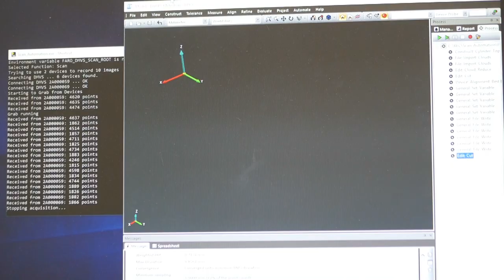System for high precision assembly of heavy parts, using a FANUC M-2000iA/2300 robot / BEC Robotics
Project: Fully automized high precision joining of heavy coils in magnets and connection with a driverless transport system.

Parts: Various designs of heavy (magnet and body) coils
Part weight: up to 1.600 kg
Part positioning accuracy: 0,5 mm / 0,03° in the magnet
Linear Rail: BEC Linear rail BEC-LR-400
Gripper: Customized BEC system with integrated high-resolution 3D component measuring, automated part identification and tensioning system
Joining station: Integrated AGV docking station for autonomous intra logistic
Robot: FANUC M-2000iA/2300

BEC GmbH | Marktstr. 191 | 72793 Pfullingen